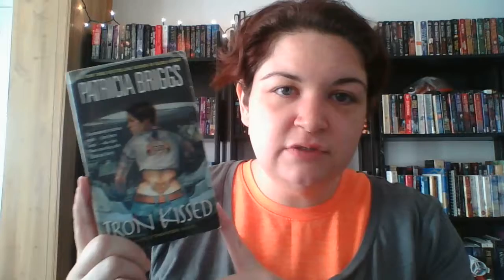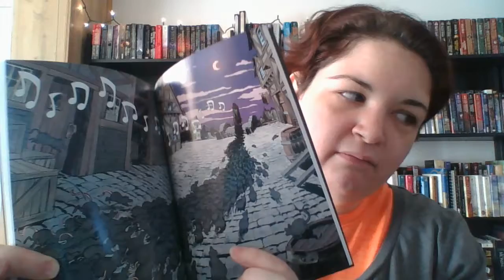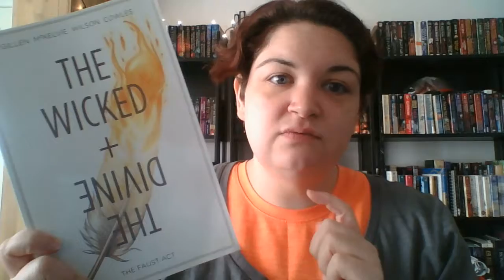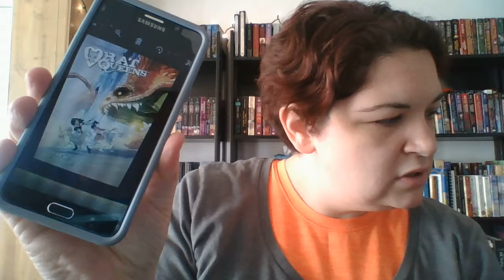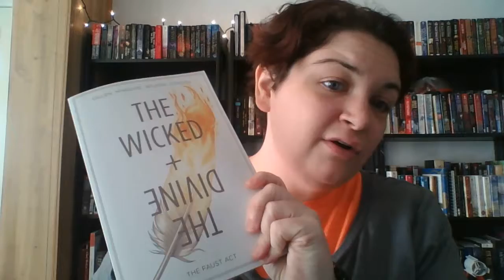December Monthly Wrap-up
Happy New Year’s Day folks.  Here is my December Wrap-up.  I’m not going to say much about these books because I talk about them in my Weekly Wrap-up videos.

Five Star Books:
• The Girl in the Tower by Katherine Arden (physical)
• Sleeping Giants by Sylvain Nuevel (physical)
• Piper by Jay Asher and Jessica Freeburg (physical)
• Iron Kissed by Patricia Briggs (audio)
• Bone Crossed by Patricia Briggs (audio)
• Songs of Willow Frost by Jamie Ford (audio)

Four Star Books:
• Rat Queens Vol 1 by Kurtis J. Wiebe (physical)
• Rat Queens Vol 2 by Kurtis J. Wiebe (physical)
• Rat Queens Vol 4 by Kurtis J. Wiebe (physical)
• The Girl Before by Rena Olsen (audio)
• The Sun is Also a Star by Nicola Yoon (audio)
• The Wicked + The Divine Vol 1 (physical)
• The Wicked + The Divine Vol 4 (physical)
• The Wicked + The Divine Vol 5 (physical)
• Pretty Deadly Vol 1 (physical)
• Pretty Deadly Vol 2 (physical)
• Ella Enchanted by Gail Carson Levine (audio)
• The Seafarer’s Kiss by Julie Ember (physical)
• Lumberjanes Vol 2 (physical)
• Lumberjanes Vol 3 (physical)

Three Star Books:
• Something Borrowed by Emily Giffin (audio)
• Lumberjanes Vol 1 (physical)
• Paper Girls Vol 3 by Brian Vaughn (physical)
• The Wicked + The Divine Vol 2 (physical)
• The Wicked + The Divine Vol 3 (physical)
• The Chaos of Stars by Kiersten White (ebook)

Two Star Book:
• After Alice by Gregory Maguire —Physical

Returned Books not started:
• Stormfront by Jim Butcher (audio)
• One Day by David Nicholls (audio)
• World Without End by Ken Follett (audio)
• The Lost Girls by Various Authors (physical)

DNF’d Books:
• Dark Prince by Christine Feehan (audio)
• Lady Midnight by Cassandra Clare (audio)
• Fall of Giants by Ken Follett (audio)
• The Zookeeper’s Wife by Diane Ackerman (audio)
• The Night Circus by Erin Morgenstern (audio)
• See What I Have Done by Sarah Schmidt (physical)